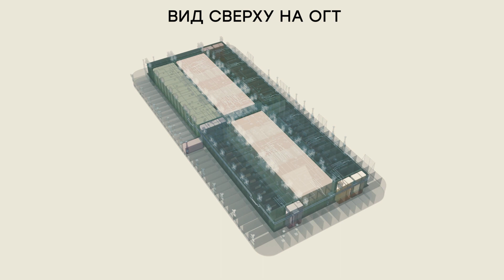История создания Центра строительства крупнотоннажных морских сооружений